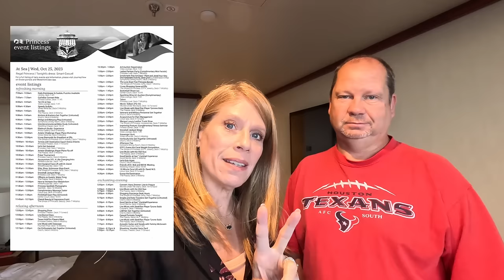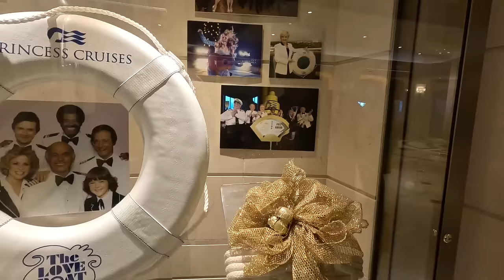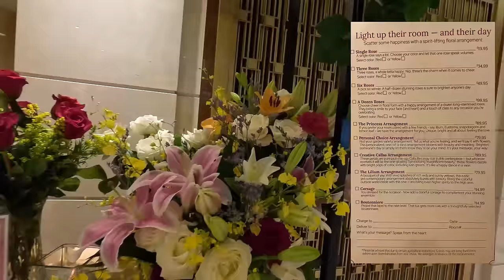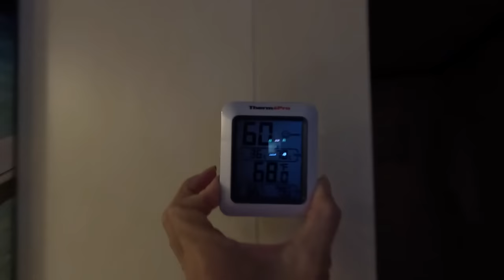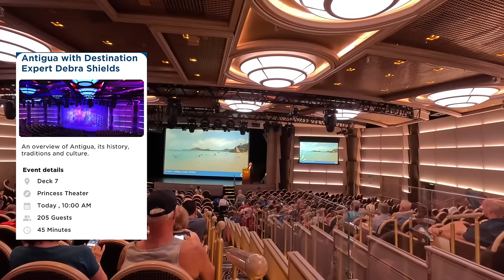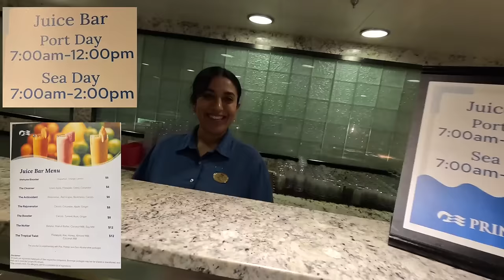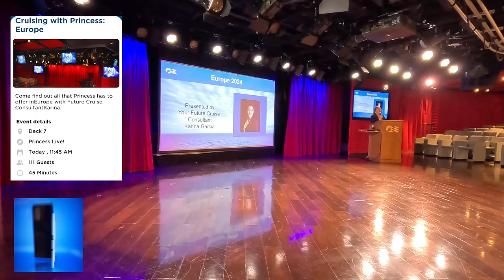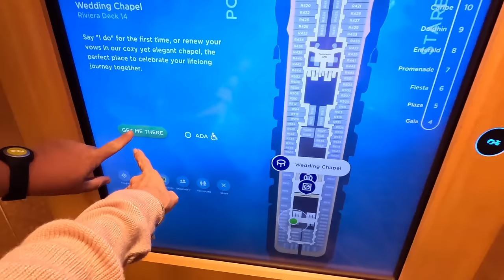Regal Princess FOOD Breakfast, Lunch & Dinner | Game Shows | Sea Days 1 & 2 | Life With Favor Cruise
Regal Princess Sea Days 1 & 2 | Buffet FOOD Breakfast, Lunch & Dinner | Game Shows | Champagne Toast
THIS IS THE DESCRIPTION BOX - click “show more”
Welcome aboard the Regal Princess! This vlog is TWO Sea Days abord the beautiful Regal Princess!  We will tour the Regal Princess Buffet for Breakfast, lunch and dinner!  We will visit Alfredo's and enjoy Pizza at sea!  We will also watch a few of the gameshows on board in Princess Live!

All costs associated with this cruise and excursion details listed below - keep scrolling!

What I am wearing - shown fully in the Sneak Peek:
No Tug Tank
Linen Jacket Super cute similar option in many colors
Floral Dress ( I got on major sale)
Travel Hangers
Sea Day 2 10/26/23
Pink Tank top Seasonal colors
Palm tree skirt Optional On postmark search: Reformation viscose tropical print skirt I paid $40

This sailing there are 5 ports of call and 6 sea days!
Lyft XL from Airport to Cruise Terminal: $28.12 with tip
Rental Car Enterprise through Costco Travel - $146.60
Flights - One way non-stop Southwest - $497.96 for two
Cruise fare with taxes, port fees and PRINCESS PLUS at $60 per guest per day - $3276.44 ( casino rate!)
Plus includes: Plus Beverage, Single device wi-fi, crew appreciation, Premium desserts, 2 fitness classes, 2 casual dining, Ocean Now Delivery
We had $200 On board credit total from $100 casino and $100 shareholder credit
Ports of Call excursions
TORTOLA: The Baths at Virgin Gorda & Beach - $99.95 Per Person

ANTIGUA : Devil’s Bridge & Beach $79.95 Per Person
CURAÇAO: Historical City, Cato Cave & Beach $69.95 Per person
ARUBA: Catamaran Snorkel & Beach Getaway $74.95 Per Person
Cozumel: Buccanos $25 approx. at the time of entry ( 400 Pesos) per person which is used as a full food/bar credit.

Time Stamps
00:00 Welcome
00:17 Princess Padder October 25, 2023
00:25 Journey's View
01:16 Dining Room Breakfast Menu
01:25 Dining Room Lunch Menu
01:29 Dining room Dinner Menu
01:57 Princess Live Bar Coffee shop
02:31 Zumba in the Pizza
02:38 Shops
02:51 Guest Services / Shore Excursions Desk
03:21 Love Boat Crew
03:39 International Cafe
04:32 Explorers Mugs
04:55 The Pastry Shop Breakfast Deck 16
05:18 Horizon Court Breakfast Buffet
08:01 Aft Views
08:30 Pool Deck on a Sea Day
08:39 Sea Walk
09:09 Pool Deck
09:35 Alfredo's Pizza
13:03 Gelato
13:19 Banana Split
13:42 Princess Premium Dessert
13:53 International Cafe Brunch
14:21 Princess Premium Dessert Cakes
14:41 Flowers at Sea - Princess Florist
16:31 Dinner Buffet Horizon Court
19:30 Dinner Pasty Shop
21:36 Aft Views
21:59 Coffee Shop Buffet
22:04 Princess Live
22:28 Gameshow True or Moo
23:49 Yes, No Gameshow
25:15 Allie our Cruise Director
27:40 Weather Geeks
28:31 Movie Under the Stars
28:46 Water Fantasy
29:15 Sea Day 2 Hello Princess Padder
29:23 Journey View
30:02 Dining Room Breakfast Menu
30:08 Sea day Dining Room Lunch Menu
30:12 Dining Room Dinner Menu
30:26 Princess Theater
30:27 Antigua Destination Show
31:08 Amber Cove Peek
32:24 Lunch Buffet
34:21 Juice Bar
37:17 Meeting YOU
38:22 Princess Cruise to Europe
39:10 Aft Views
40:32 Captain's Welcome and Champagne Toast
43:53 Wedding Chapel
44:32 Princess Games Mind Duel
46:01 Goodnight!